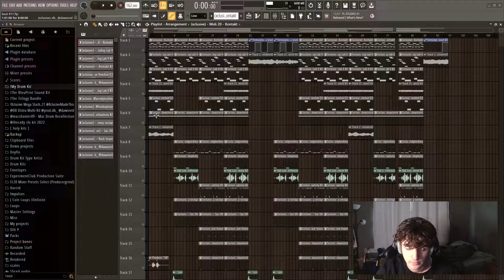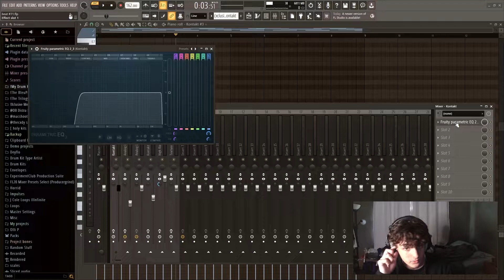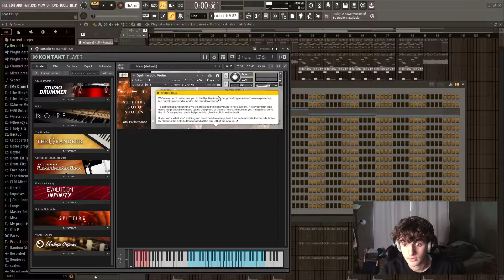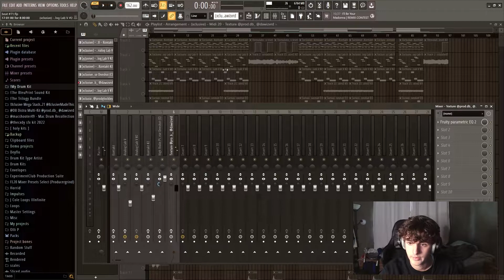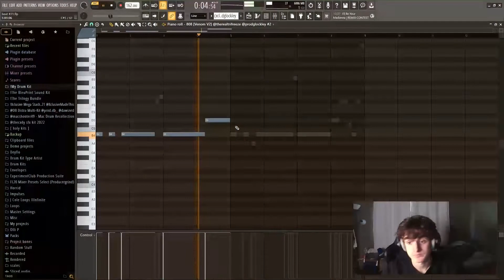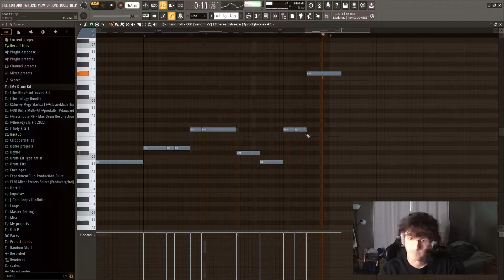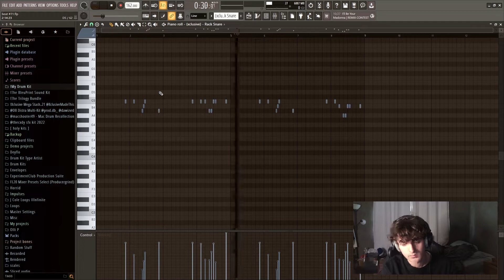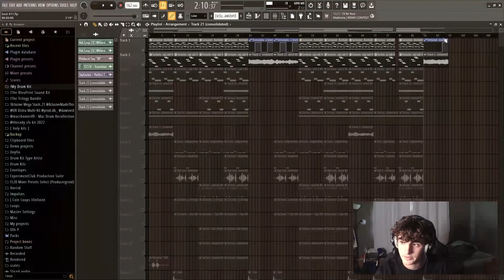How To Make PLACEMENT READY Dark Beats For Lil Durk and Nardo Wick | Fl STUDIO 21